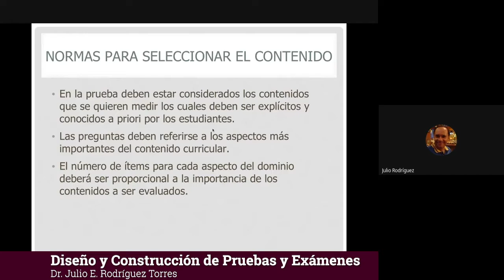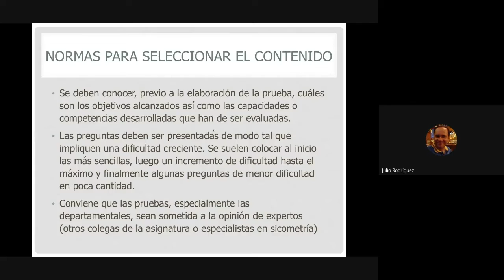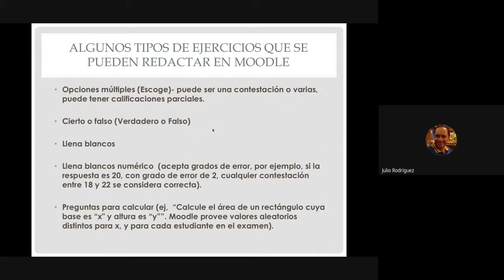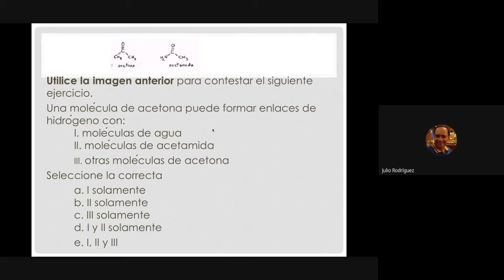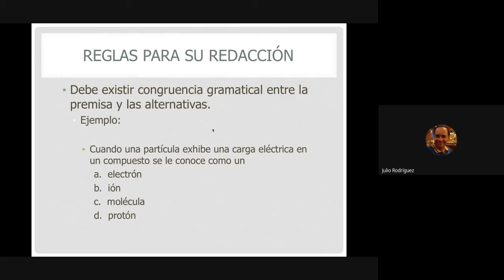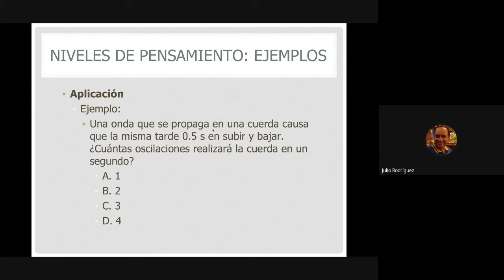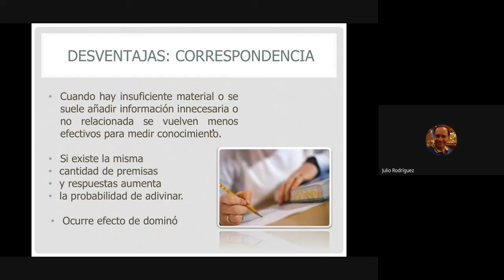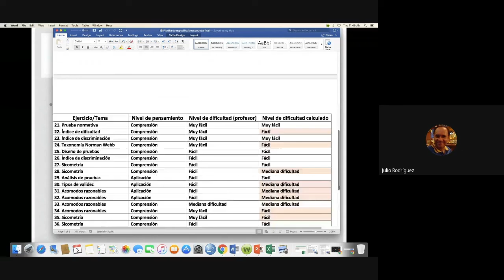Webinar Diseño y Producción de Pruebas y Exámenes. (Dr. Julio E. Rodríguez Torres). Parte 2